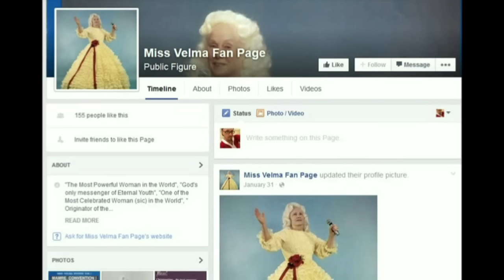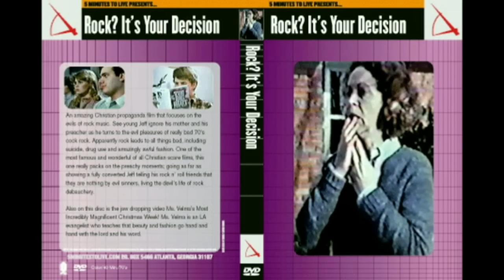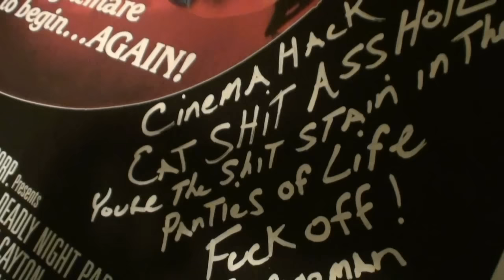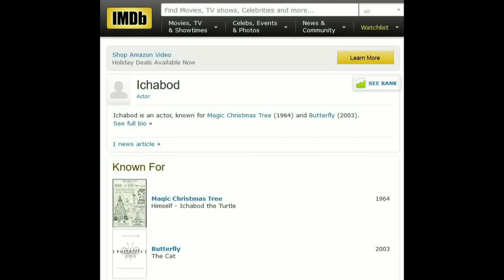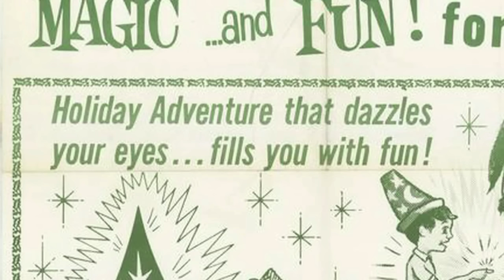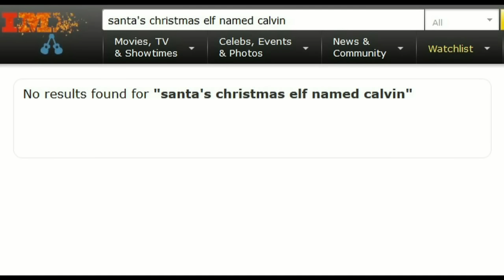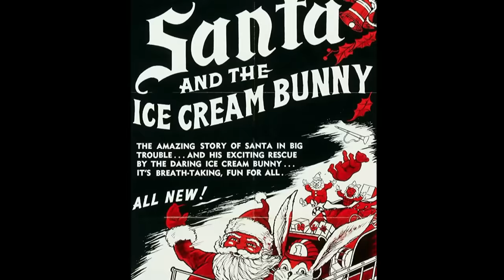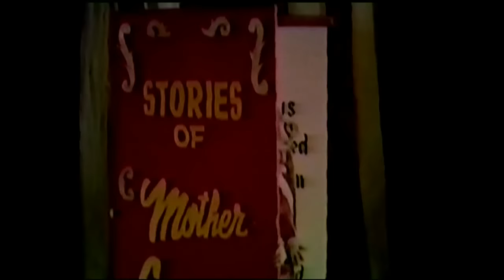Creepy Christmas Classics - The Best of The Cinema Snob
Compilation of weird Christmas films reviewed by The Cinema Snob, including Ms. Velma, The Magic Christmas Tree, Santa's Christmas Elf Named Calvin, Santa Visits the Magic Land of Mother Goose, and Santa's Christmas Circus with Whizzo the Clown.